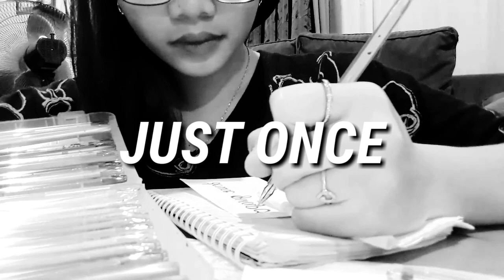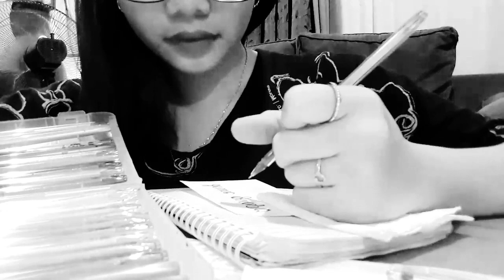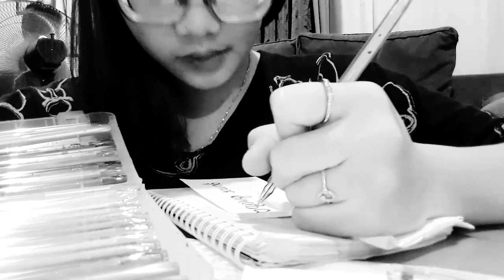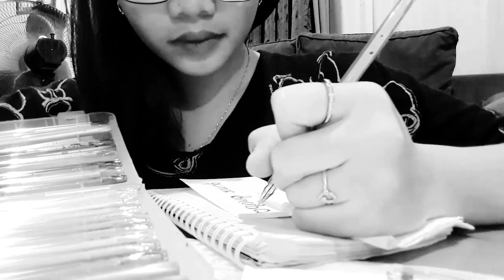Just Once - James Ingram (Cover by Esther)